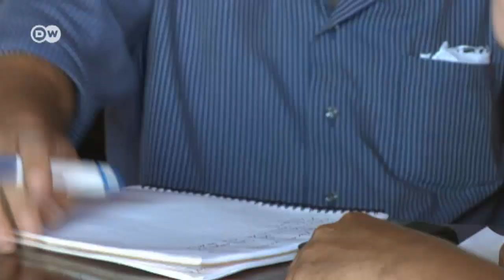Den Bäumen beim Wachsen zusehen | Global Ideas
Sie pflanzen nur Bäume und pflanzen doch eigentlich viel mehr: Zwei Umweltschützer forsten den Wald in Costa Rica auf - und schaffen so neuen Lebensraum für Pflanzen und Tiere und erschließen so Einkommensquellen.
Ein Film von Ruth Krause